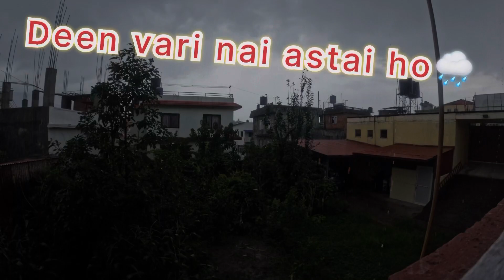My morning routine 🔥Day 2 Vlog